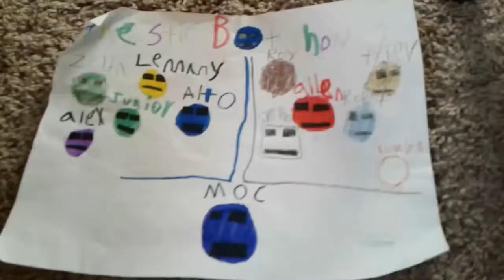THE STIK BOT SHOW- THE STIK BOT SHOW WILL BE ENDING IN _ episode 21